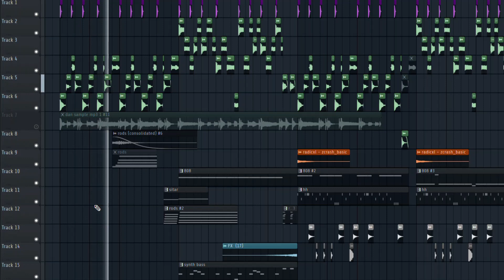nothing even matters (short instrumental remake)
SiR - nothing even matters short instrumental remake